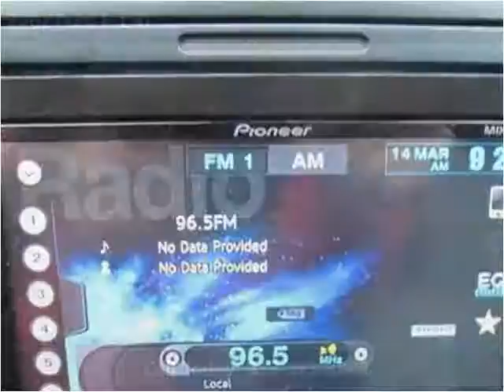2007 Ford F-150 Used Cars Collinsville OK